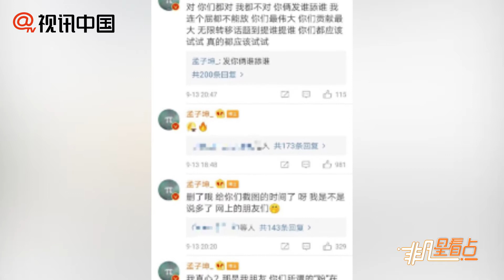孟子坤蹭好友R1SE成員翟瀟聞熱度？為女友怒懟粉絲？